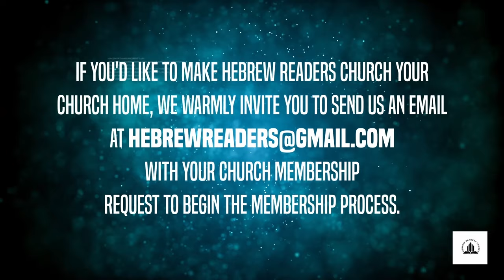Honoring & Understanding our Heavenly Parents